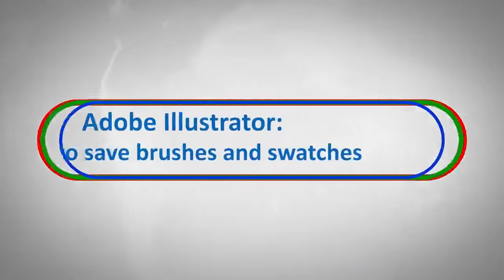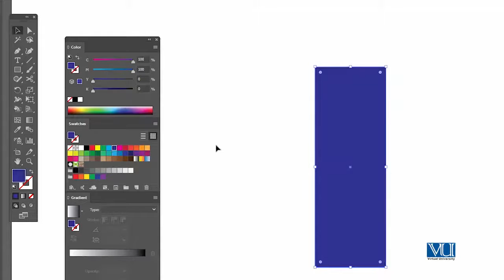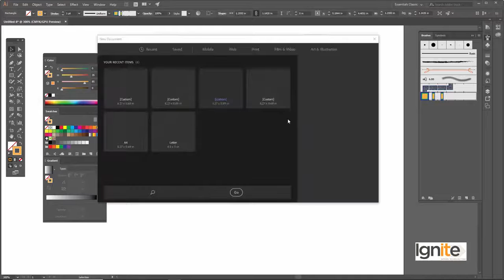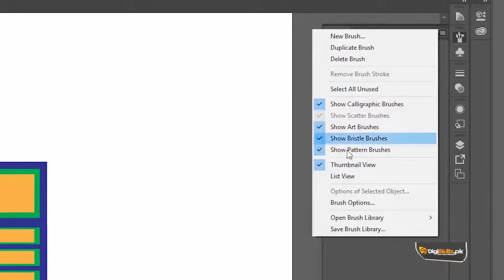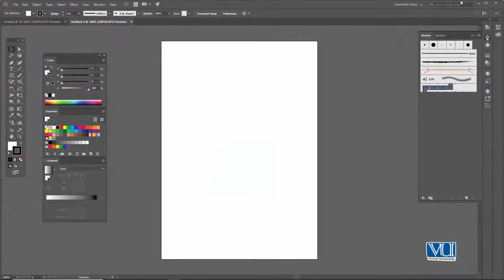Graphic Design - Software Adobe Illustrator - How to save brushes and swatches in AI - Digiskills